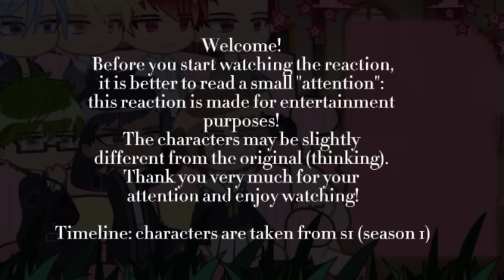Kuroko No Basuke React To Isagi Yoichi As Kuroko's Brother || Gacha React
Apps I used to make my video

-Capcut
-Gacha Nox

Ivan